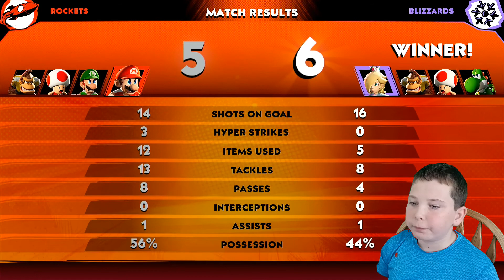Zac's Goofy Game Night: Mario Strikers Battle League walkthrough part 1- the Cannon Cup!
Zac's Goofy Game Night: Mario Strikers Battle League walkthrough part 1!